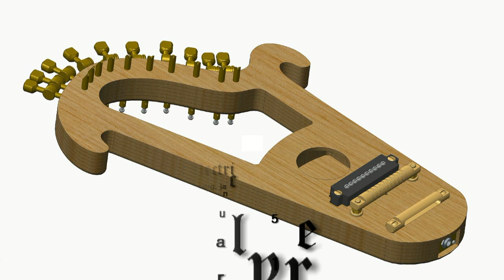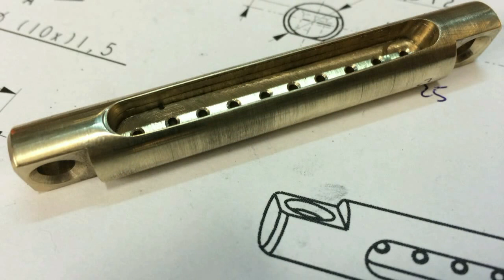Electric lyre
A movieclip, showing the creation of an electric lyre. Methods like 3D-printing and CNC-routing in wood are included. The music was made with an iPad using Garage band and some live add-on recordings with the lyre.